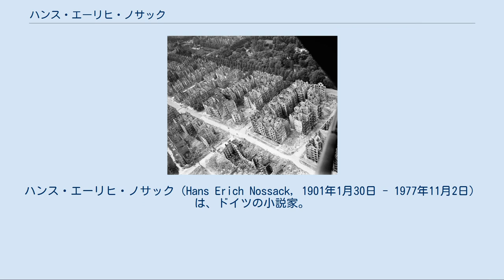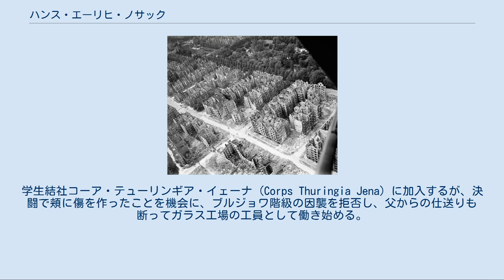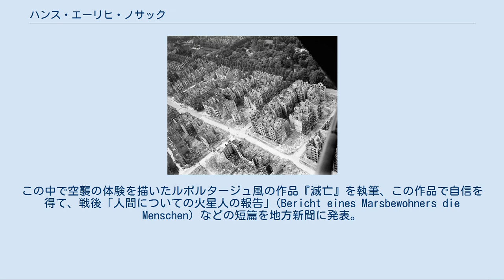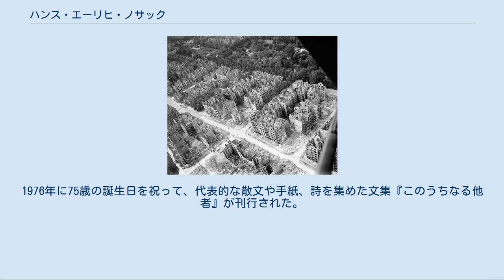ハンス・エーリヒ・ノサック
ハンス・エーリヒ・ノサック（Hans Erich Nossack, 1901年1月30日 - 1977年11月2日）は、ドイツの小説家。
ハンブルク大空襲の体験を始め、社会的・神話的な主題の作品を多く書いた。
 ハンブルク生まれ。
父は南アメリカで財をなした貿易商、母は名家クレーンケ家出身という裕福な環境に育つ。
7歳の時にスケートで怪我をし、歩行に不自由をきたすようになる。
少年時代は、父の蔵書にあったフリードリヒ・ヘッベルの日記を愛読し、16歳の時にヨハン・アウグスト・ストリンドベリに圧倒され、文学を志す。
1918年にギムナジウムを卒業、イェーナ大学法学部入学、言語学と法律学を学ぶ。
学生結社コーア・テューリンギア・イェーナ (Corps Thuringia Jena) に加入するが、決闘で頬に傷を作ったことを機会に、ブルジョワ階級の因襲を拒否し、父からの仕送りも断ってガラス工場の工員として働き始める。
インフレ社会の中で1923年に結婚、また共産党にも入党し、革命運動にも参加した。
またロシア革命を題材にした戯曲『イルニン』（上演はされなかった）など文学作品の執筆を行う。
1929年には父の会社でブラジルに赴くが数か月で帰国し、翌年共産党に再入党。
1933年にナチス政権が生まれ、ノサックは執筆停止処分とされ、警察による家宅捜索も受ける。
これをきっかけに父の貿易会社に入り、次第に要職に就くようになりながら、『ノイエ・ルントシャウ』(Neue Rundschau) 誌で詩の発表を行う。
 空襲後のハンブルク 1943年7月、休暇でハンブルク近くの村にいた間にハンブルクの大空襲が起き、書き溜めていた原稿や日記が焼失。
この中で空襲の体験を描いたルポルタージュ風の作品『滅亡』を執筆、この作品で自信を得て、戦後「人間についての火星人の報告」(Bericht eines Marsbewohners die Menschen) などの短篇を地方新聞に発表。
1947年『死者への手向け』、1948年に短編集『死神とのインタヴュー』を出版。
この2冊がジャン＝ポール・サルトル主宰の雑誌『レ・タン・モデルヌ』で認められ、フランスでの評価を高める。
またドイツ敗戦後の「廃墟の文学」の作品として評価され、1950年代から作家専業となって、長篇『遅くても十一月には』『弟』などを発表。
『遅くても十一月には』で1957年ドイツ工業連合文化賞受賞。
1961年にゲオルク・ビューヒナー賞受賞。
 1956年にアウクスブルクに近いアイシュテッテンに移る。
60年代には『わかっているわ』『ダルテスの場合』などを発表。
1963年にダルムシュタット、1965年からフランクフルト・アム・マインに住む。
1975年に最後の作品『幸福な人間』を発表。
1976年に75歳の誕生日を祝って、代表的な散文や手紙、詩を集めた文集『このうちなる他者』が刊行された。
ハンブルクにて没。